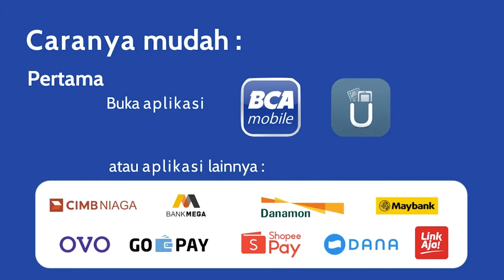Panduan persembahan GKI Karangsaru melalui QRIS